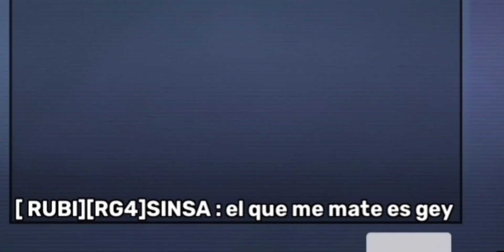i murder |kuboom